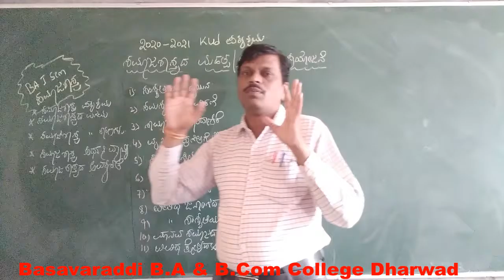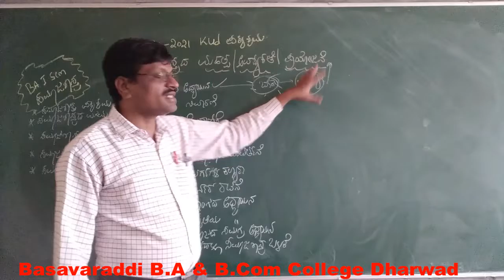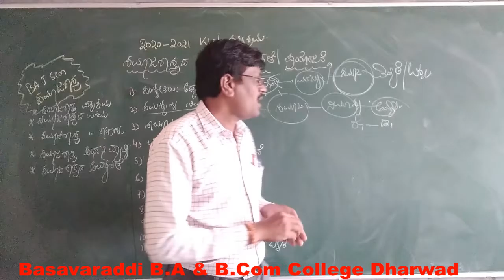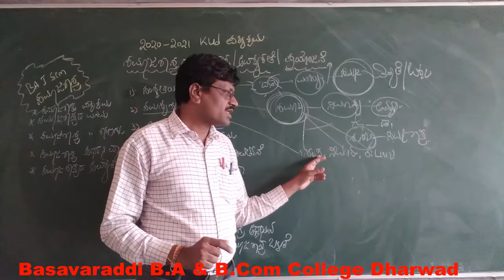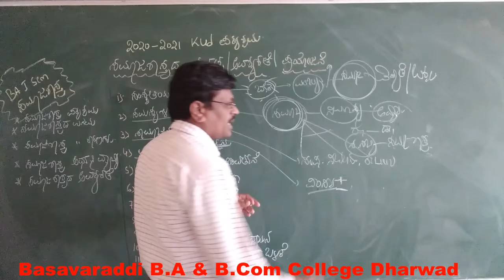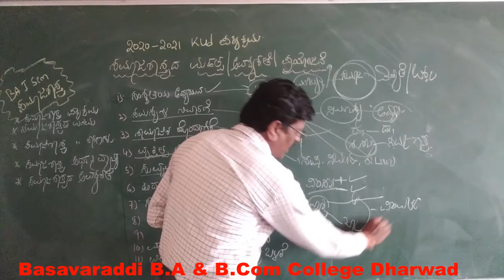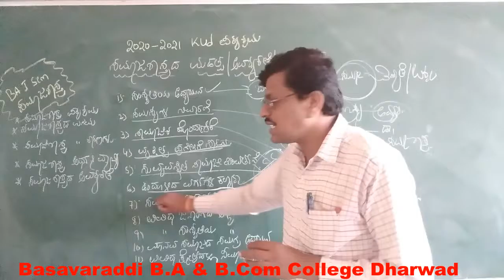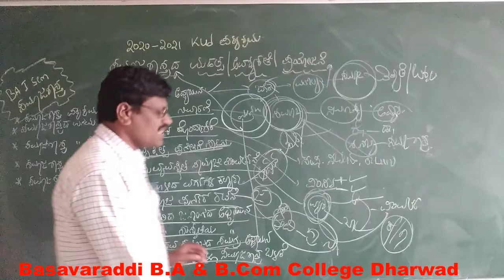BA1st sem / Sociology /Needs of Sociology /BASAVARADDI B.A & B.Com COLLEGE DHARWAD